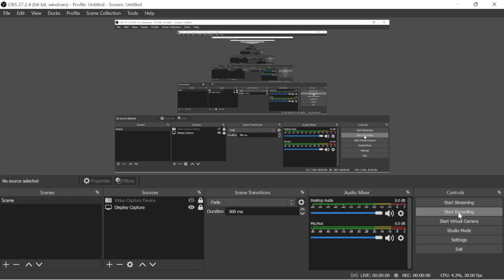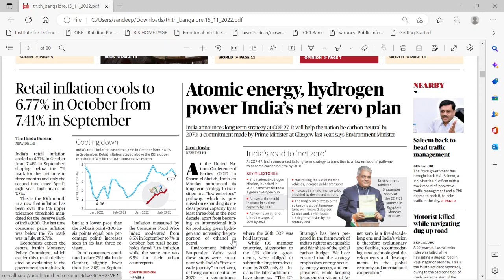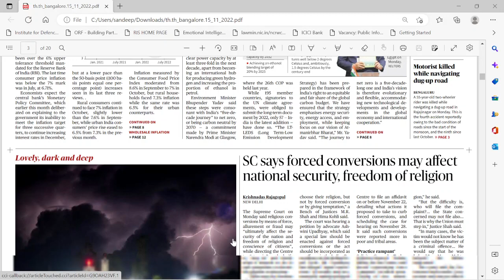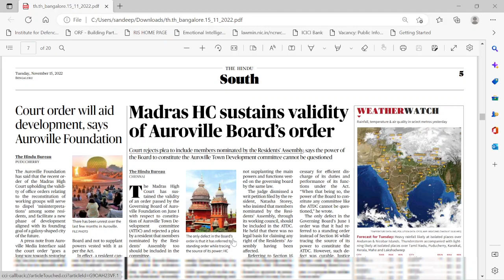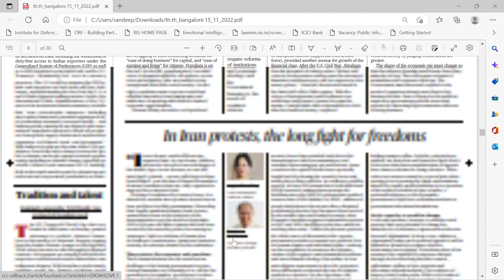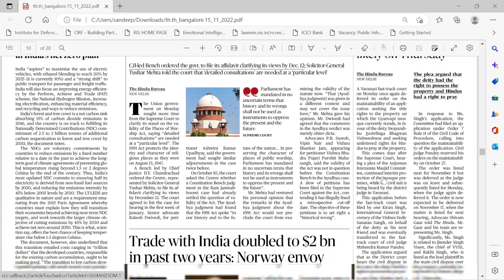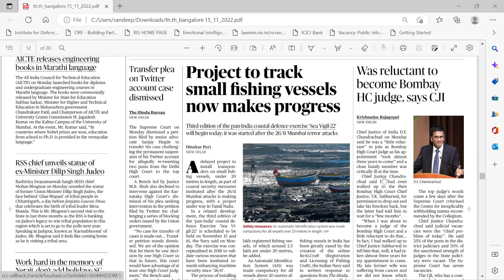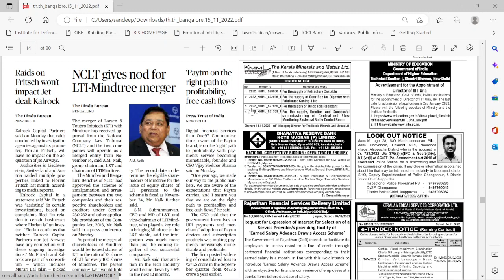November 15, 2022 - The Newspaper Hour with Dr. Rajkumar Academy by Sandeep Mahajan Sir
Tune in everyday to the Newspaper hour and stay on top of news of the day and make effective notes. this shall help you in conquering current affairs.